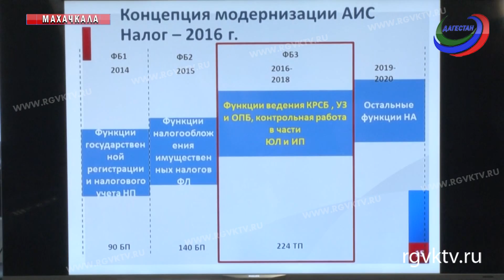В управлении Федеральной налоговой службы подвели итоги заботы за 2017-й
В управлении Федеральной налоговой службы состоялась расширенная коллегия по итогам работы за 2017 и задачах на текущий год. В работе коллегии принял участие первый заместитель председателя правительства Рамазан Алиев.